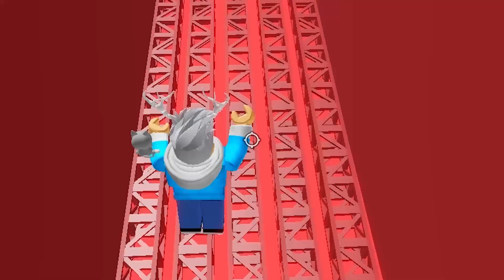Corridor Of Easy, Tapi Kalau Jatuh Layarnya Semakin Besar - Roblox Indonesia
Nama Game : Corridor Of Easy

Roblox :
Username : kosongduasatu